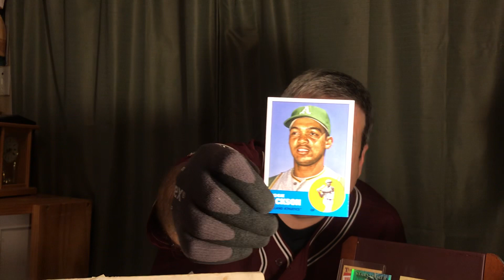Baseball card pull